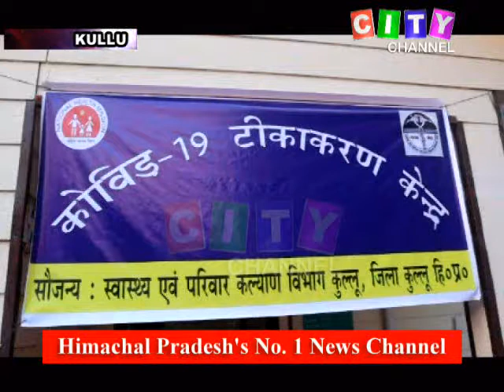Kullu COVID Vaccine 16 January 2021